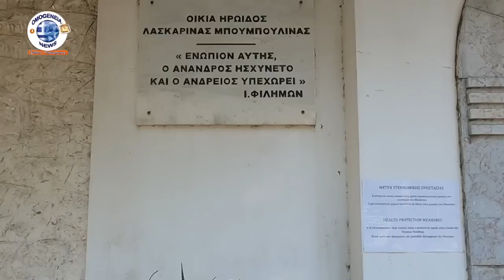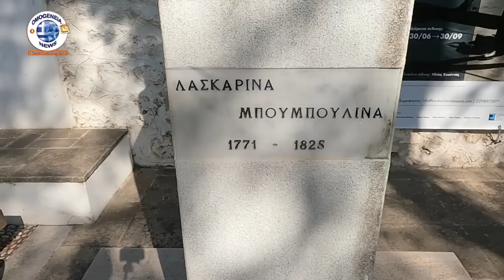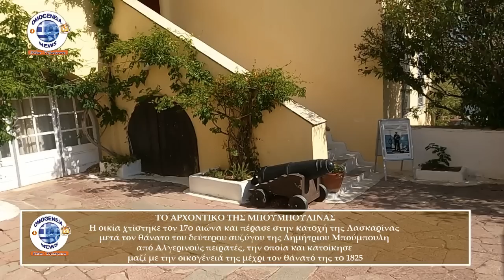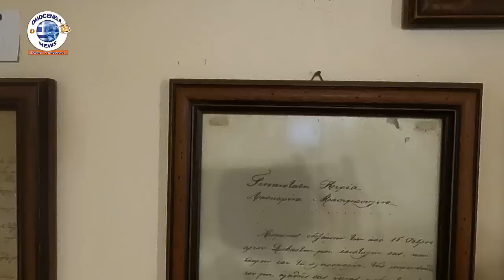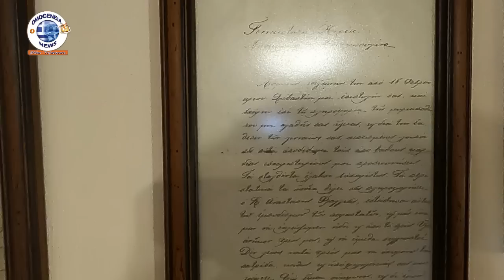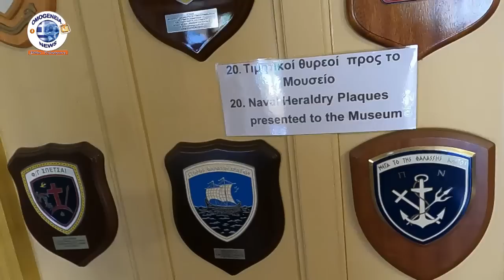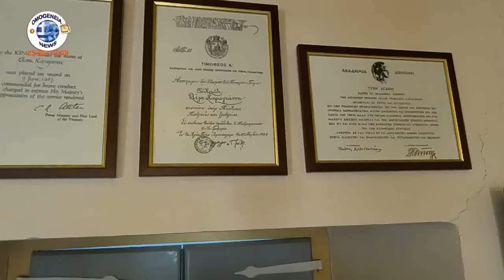ΤΟ ΑΡΧΟΝΤΙΚΟ ΣΠΙΤΙ της Λασκαρίνας Μπουμπουλίνας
Από την μακρινή Αυστραλία/Μελβούρνη, ταξιδέψαμε στο ιστορικό μας νησί της Σπέτσες.
Είχαμε τη μεγάλη τιμή να επισκεφθούμε το υπέροχο αρχοντικό σπίτι της Ηρωίδας μας Λασκαρίνας Μπουμπουλίνας.
 Το δέοςκαι συγκίνηση που αισθανθήκαμε μπαίνοντας στο χώρο που έζησε η Μπουμπουλίνα δεν περιγράφετε με λόγια.
Εκεί αισθάνεσαι έντονα την παρουσία της καπετάνισσας, και το μυαλό σου βλέποντας τα προσωπικά της αντικείμενα και όχι μόνο, χωρίς να το καταλάβεις έχεις γυρίσει τη μηχανή του χρόνου στην ελληνική Επανάσταση του 1821 και φυσικά  με πρωταγωνίστρια τη Λασκαρίνα Μπουμπουλίνα την καπετάνισσα που δόθηκε ολοκληρωτικά στον αγώνα.

* Η μουσική  που πλαισιώνει το βίντεο μας είνα από το YouTube: Vassilis Saleas plays VANGELIS-Le Petite Fille de la Mer